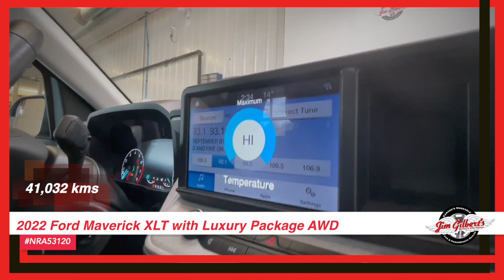For Sale | 2022 Ford Maverick XLT with Luxury Package AWD | Used Truck | Pre-owned Vehicles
Discover Jim Gilbert’s Wheels and Deals 2022 Ford MAVERICK XLT with LUXURY PACKAGE - All Wheel Drive, delivering unparalleled luxury performance. Delight in the cozy warmth of heated seats and the convenience of remote start. Ensure your safety with the rear camera and CatStrap Catalytic Converter Theft Deterrent system. Experience more adventures with the tow package, alloys, and new tires, all with the added assurance of a factory warranty and our exclusive 12 Month Huggable Guarantee. This vehicle is designed to provide you with an extraordinary driving experience, offering an array of features and benefits. Upgrade your journey with the ultimate in luxury performance today!

Car Buying Questions?

Serving:
Oromocto
Fredericton
Minto
Chipman
Doaktown
Boiestown
Nackawic
Harvey
St Stephen
McAdam
Hanwell
Moncton
Saint John
Woodstock

402 St Mary's St
Fredericton, NB
E3A 8H5